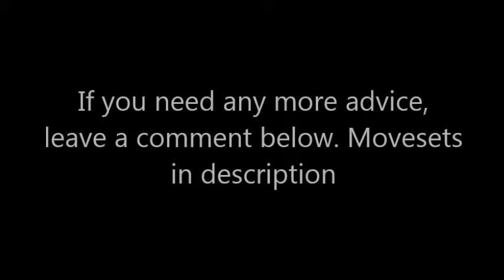PTD1 - Celadon Challenge (and get Shadow Oddish)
How to complete the Celadon Challenge (PTD2)
To get Shadow Oddish

You will need:
2x Butterfree with Bug Buzz
1x Fire Pokemon (E.g. Charizard, Arcanine, Ninetails) with Fire Blast
1x Pokemon with Helping Hand and Sunny Day

They don't have to be at lvl 60, but have them at a suitable level. I'd suggest lvl 55+

Good luck!